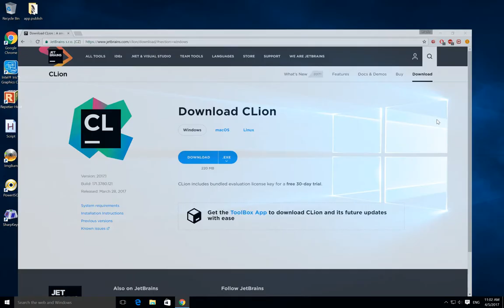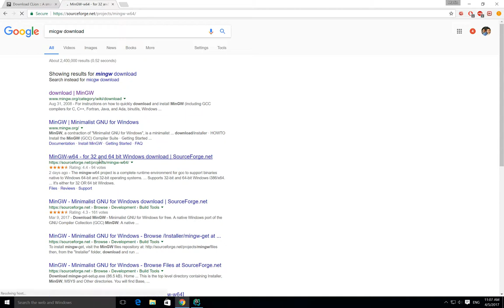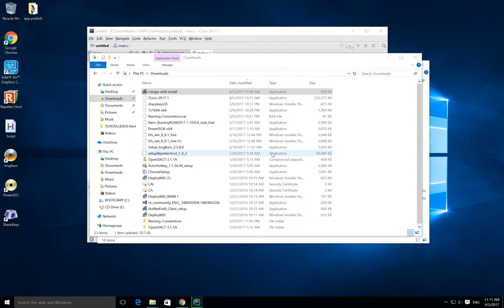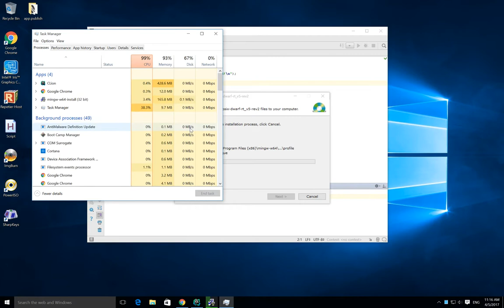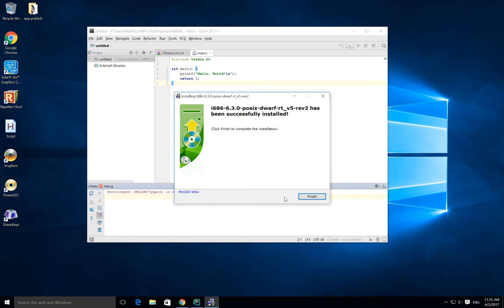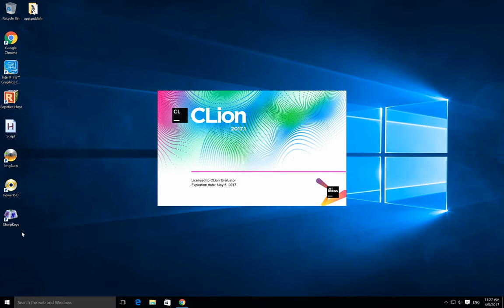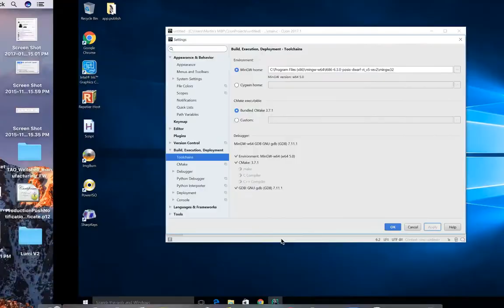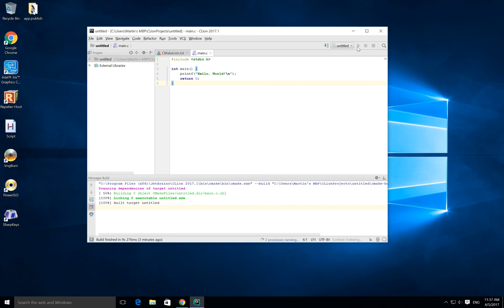Running CLion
Превъртайте видеото. Последните 2 мин са най - съществени. Сори, че виртуалния ми Windows работи толкова бавно.
Алтернативни програми са : Code Blocks, Visual Studio, Eclipse for C/C++ developers .